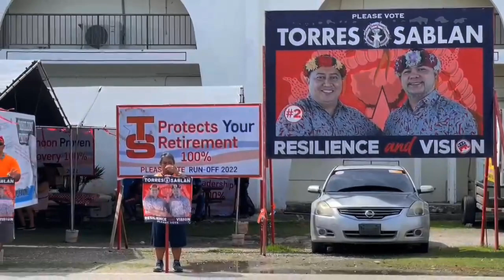CNMI's gubernatorial runoff election will soon be decided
Over in the CNMI, Decision 2022 is coming to a close as runoff election day ends and polls close tonight at 7pm.  Gubernatorial runoff election day has finally arrived, and supporters for the Independents Palacios-Apatang and Republicans Torres-Sablan are out in full force in this final push.